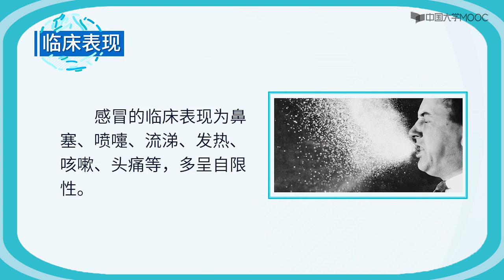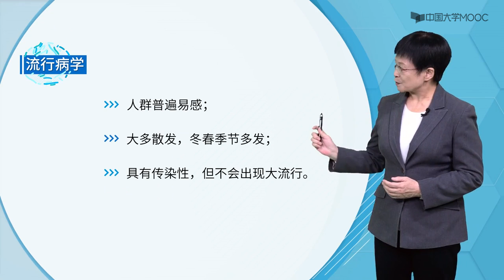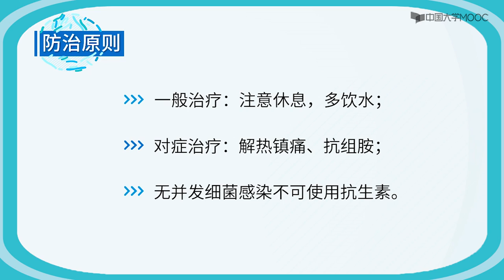感冒是怎么回事？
普通感冒与流行性感冒是两种不同的疾病。